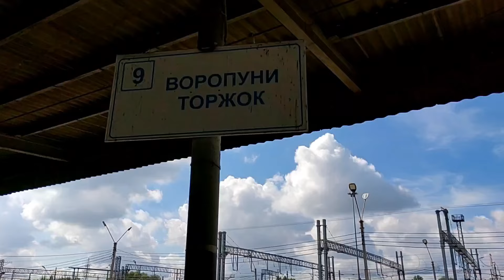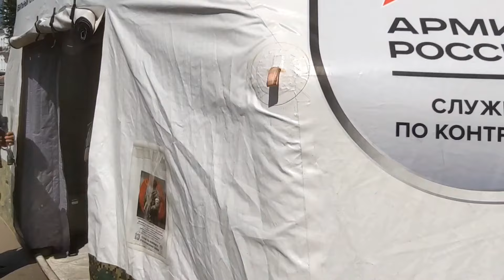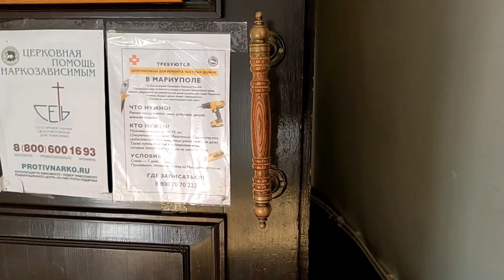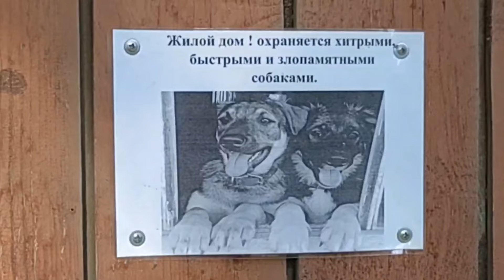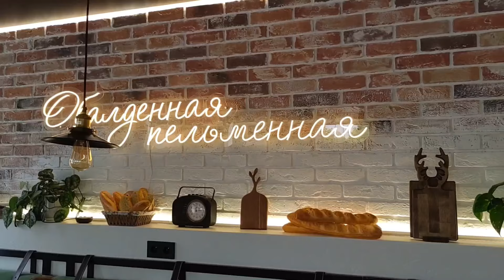Одноэтажная Россия.1 часть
🌟 Торжок — жемчужина России! 🌟

Торжок — один из старинных городов нашей страны, который поражает своей атмосферой и историей. 🏛️ Этот уютный уголок находится на берегу реки Тверцы и славится не только красивой архитектурой, но и богатым культурным наследием.

🏰 Город был основан еще в XII веке и стал важным торговым центром. Здесь можно увидеть множество старинных церквей, среди которых особенно выделяется церковь Иоанна Предтечи с её уникальными фресками. 🎨

🌳 Прогуливаясь по узким улочкам Торжка, вы обязательно почувствуете дух старины. Местные ремесленники до сих пор продолжают традиции своих предков, создавая изысканные изделия из дерева и кожи. 🪵👜

🍞 Не забудьте попробовать торжокские пироги — они славятся своим вкусом и разнообразием начинок! Это настоящая находка для гурманов.

Торжок — это не просто город, это целый мир, полный истории и традиций. Если вы ищете место, где можно окунуться в атмосферу старины и насладиться красотой русской природы, Торжок — идеальный выбор! 💖